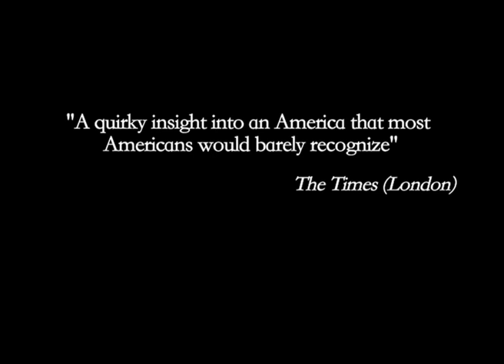HOMEMADE HILLBILLY JAM trailer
Trailer from the feature-length documentary HOMEMADE HILLBILLY JAM by Rick Minnich.

Synopsis: In the 1800s a scrappy group of Scotch-Irish immigrants settled in the Ozark Mountains of Southwestern Missouri. Stereotyped as poor, lawless degenerates, these isolated hill folk over time became the butt of countless jokes and earned themselves the name hillbillies.
This enjoyable documentary captures the rich and wonderful sounds of hillbilly music by following three families of modern-day hillbillies back to the roots of their music-making heritage. Leading the pack is singer/songwriter Mark Bilyeu from the band Big Smith, who have been delighting audiences around the world with their foot-stompin repertoire of songs, including some passed down through generations- twisted tales of moonshining and adultery alongside heartfelt stories of faith and life.

Sumptuously shot on Super 16 film and embellished by old photos and archival footage, Homemade Hillbilly Jam is both a celebration of modern-day hill folk and a vivid reminder of their hellraising, bootlegging ancestors - all in all a salute to the hillbilly spirit, which refuses to die.

Featuring Big Smith, The Pine Ridge Singers, The Baldknobbers & More!